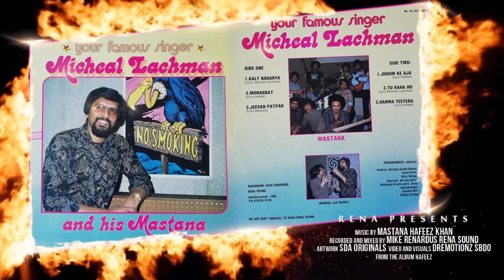Tu Kaha Ho I Michael Lachman and his mastana I Reena Records Centre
Please click the 🔔 icon to  Stay updated!

🎧 Credits:
Album: Michael Lachman and his Mastana

Music played by Mastana
Vocal: Michael Lachman
Recorded at Rena Sound (Mike Renardus)

India
Juniors
The juniors
Pakistan
England
Surinam
West indies

** WARNING**
Remove your illegal upload of this song or any song of our label Rena record centre.
Also remove all the songs that are produced by Rena record centre, Reena records, Friends, yash